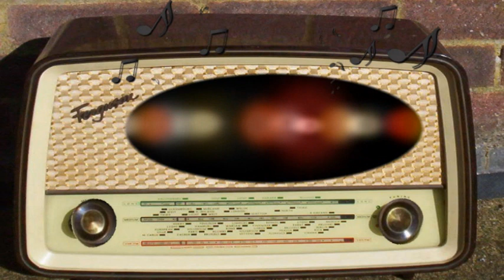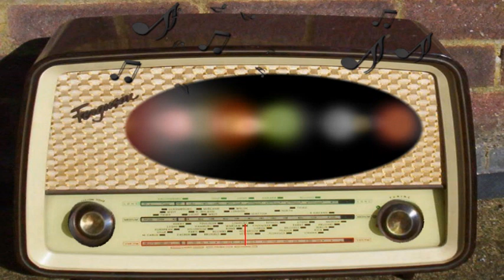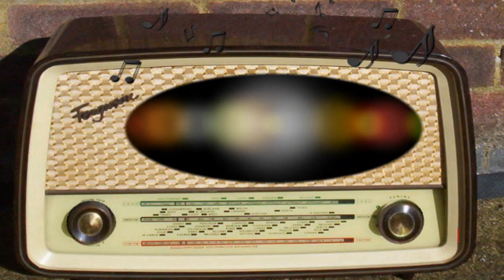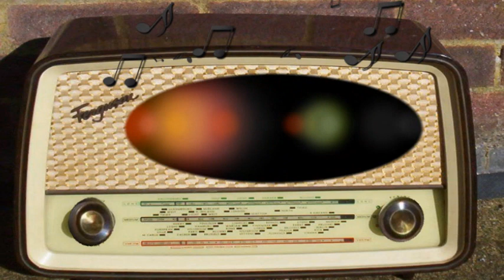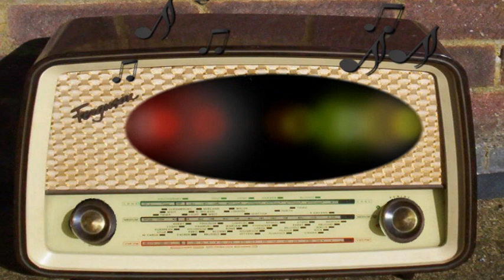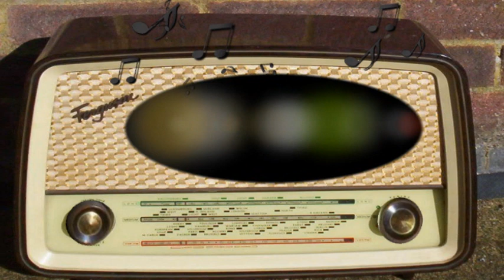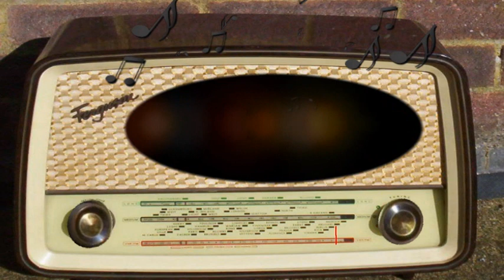Lux Radio Theater: The Jolson Story (February 16th, 1948)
The Jolson Story.
Al Jolson, Evelyn Keyes.
Episode 604.